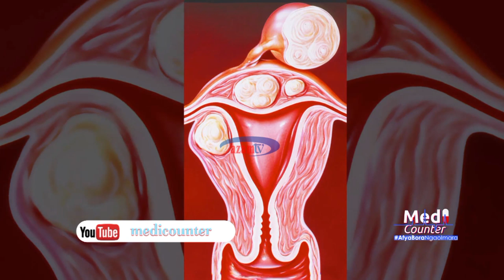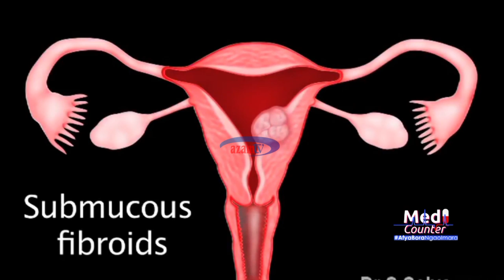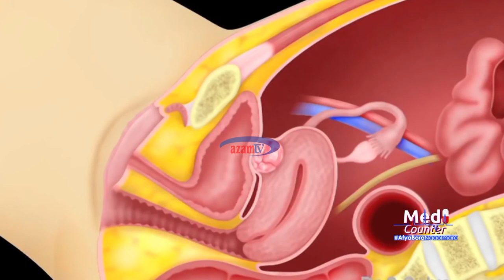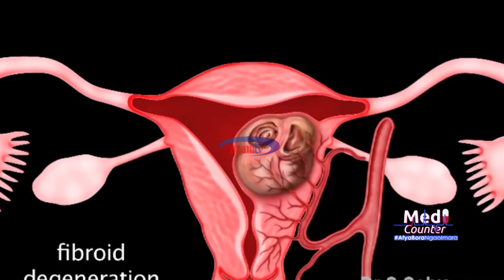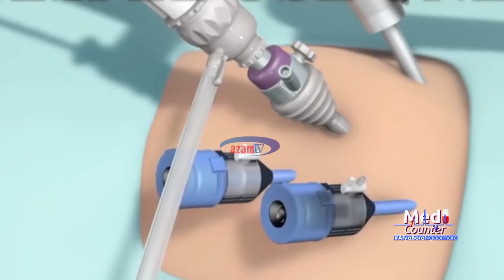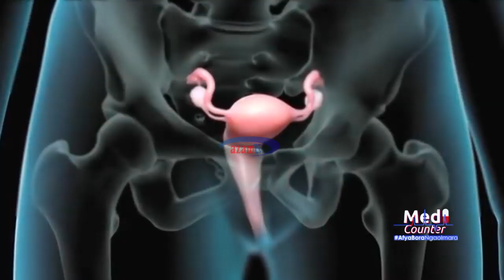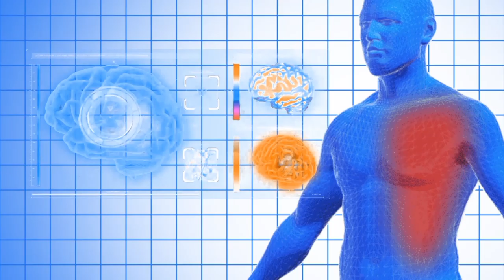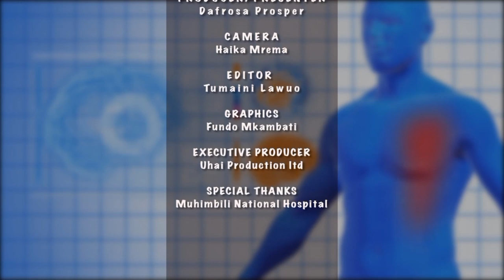MEDICOUNTER: Uvimbe katika via vya uzazi "FIBROIDS"